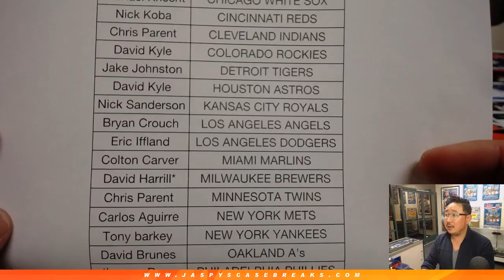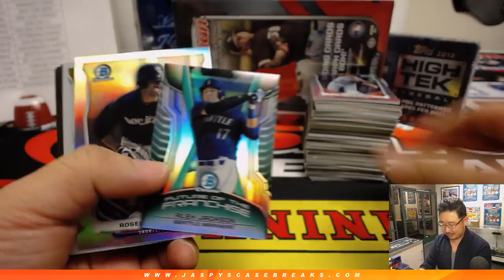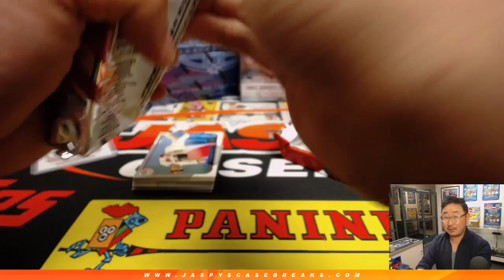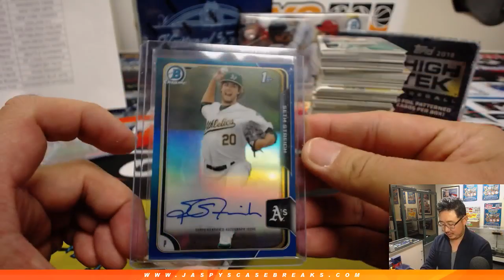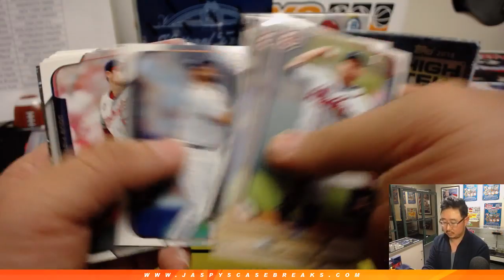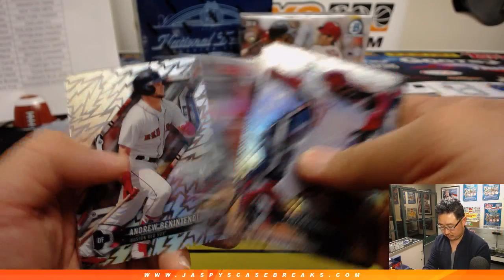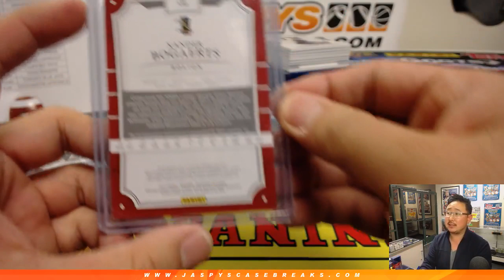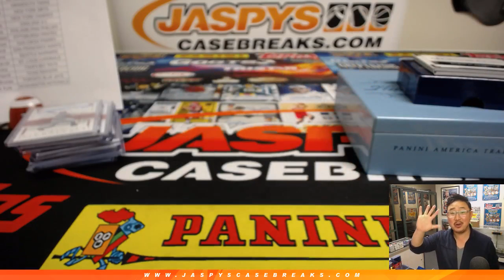W, 03/06/19 || Jaspy's CHIN MUSIC 5Box Baseball Mixer (PYT)